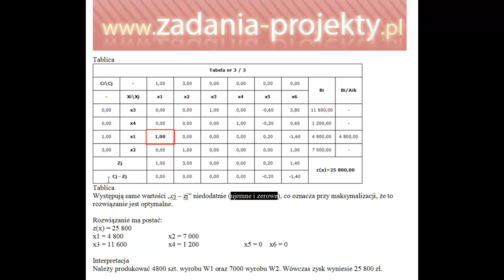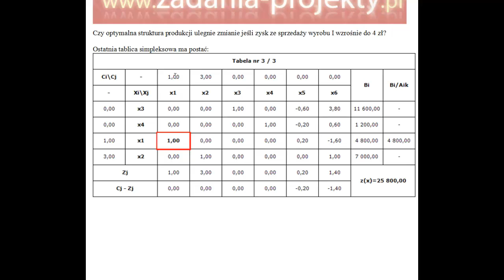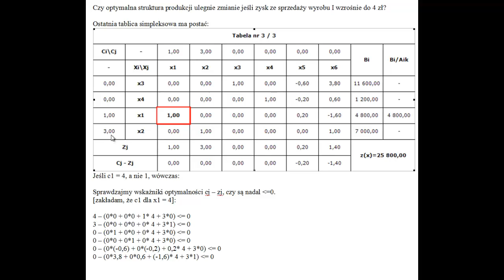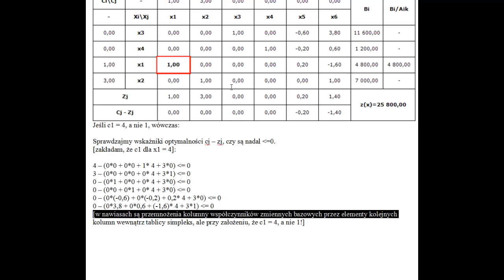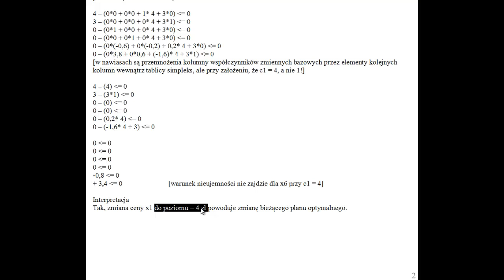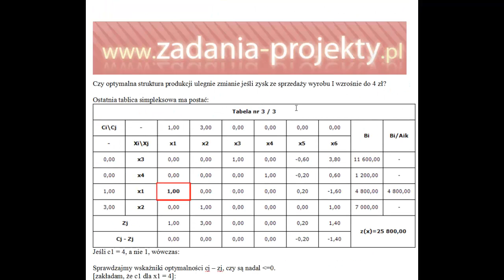Metoda simpleks - analiza wrażliwości zmiana wartości funkcji celu zmiana planu optymalnego